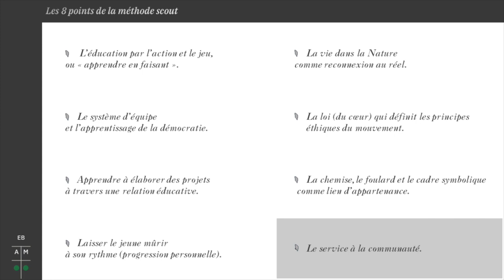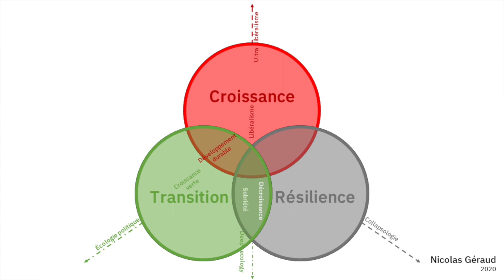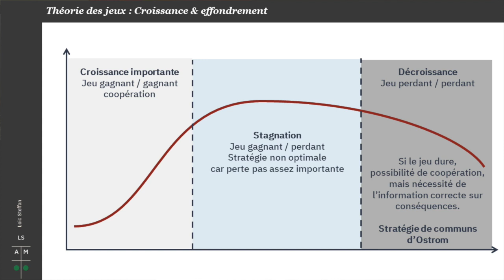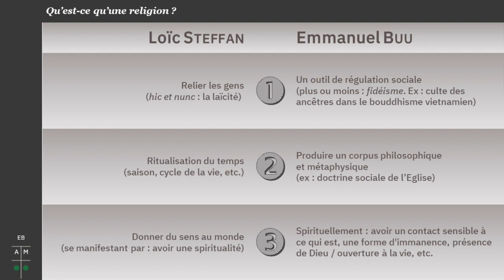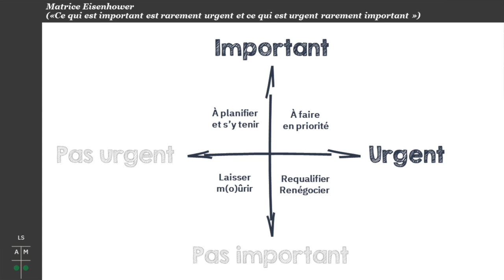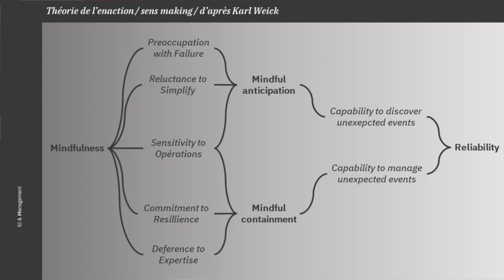le scout et le collapsosophe [Loïc Steffan, Emmanuel Bu]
Second webinaire des cafés collaps, dont le thème pourrait vous étonner ... alors qu'il est parfaitement en lien avec le premier, sur le thème de l'éco anxiété ! Depuis le temps qu'on nous "réclame" des réponses, des "guidances" à mettre en place face aux perspectives d'effondrement, et bien voilà... une excellente école de vie. En tout cas Emmanuel Buu et Loïc Steffan en sont convaincus, et vous en proposent ici une présentation sensible.

- un article sur la notion de cygne noir.